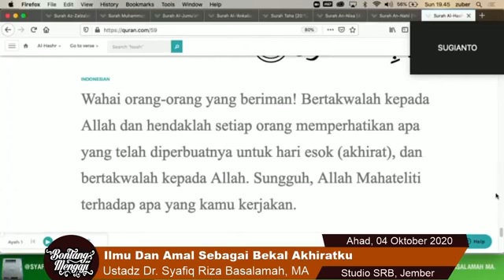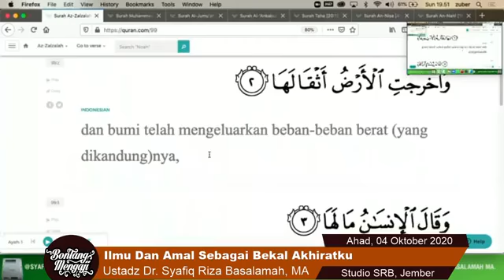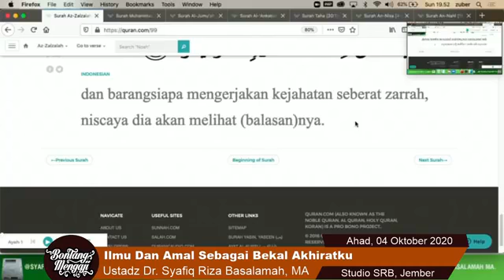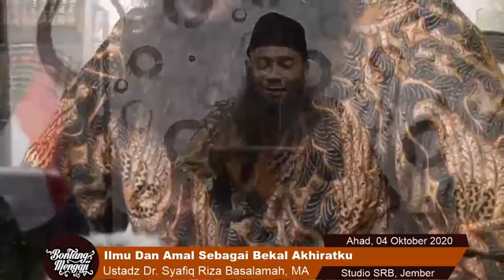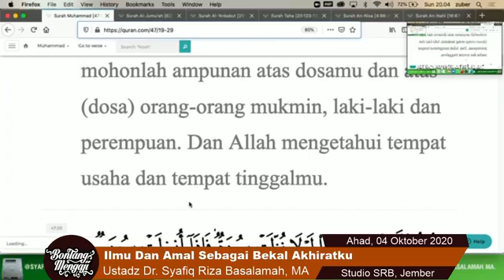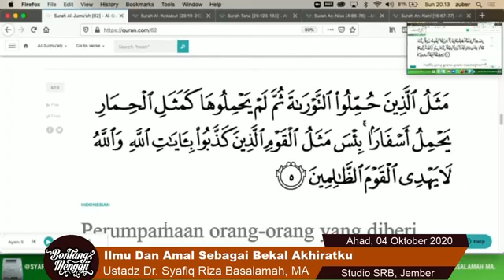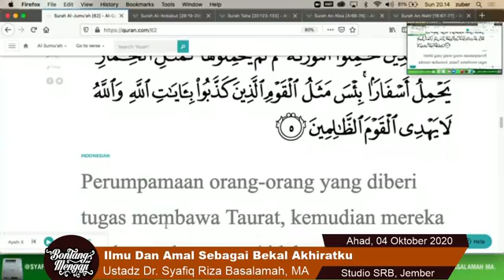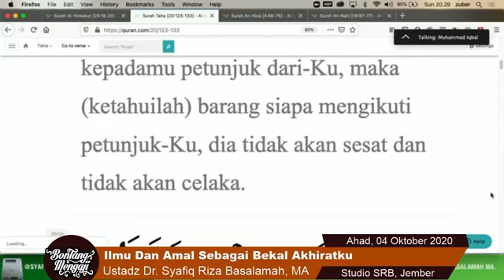Ilmu Dan Amal Sebagai Bekal Akhiratku | Ustadz Syafiq Riza Basalamah | 4 Okt 2020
crosspost @bontang.mengaji